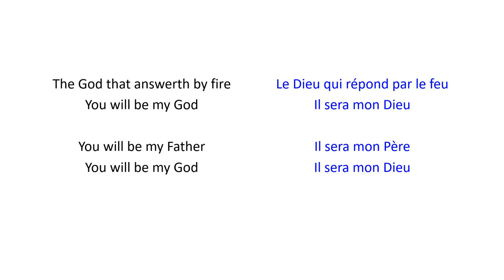The God That Answereth By Fire | Le Dieu qui répond par le feu - Christian Bilingual Song 55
English :
The God that answerth by fire
You will be my God

You will be my Father

Français :
Le Dieu qui répond par le feu
Il sera mon Dieu